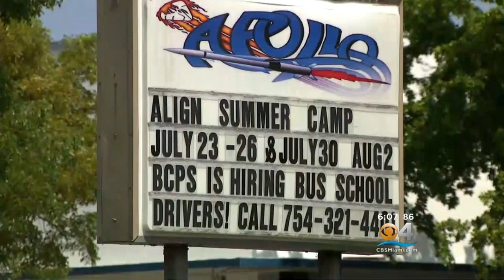Middle School Teacher Faces Child Porn Charges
Ronald Sherman, a local science teacher, has been arrested on child porn charges.